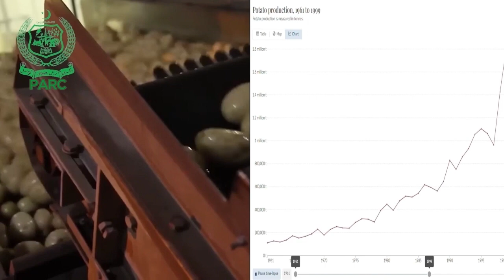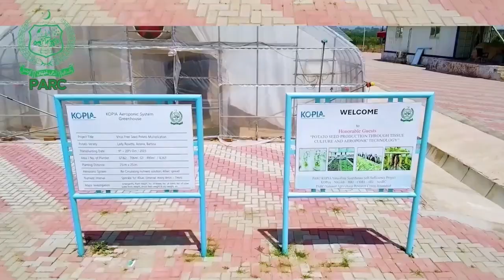New Method of Potato Production in Pakistan | First Aeroponic Facility at PARC